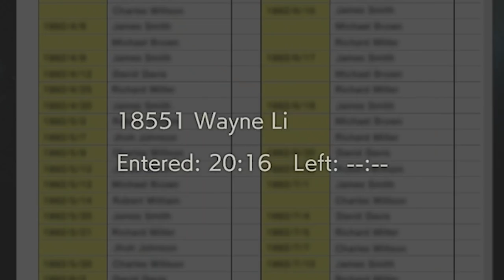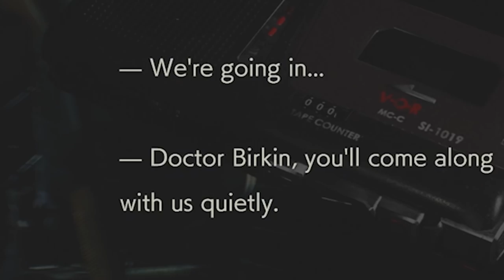Resident Evil 2: Here's Why Umbrella Corp. Is A Better Place To Work Than Google! (Part 7)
Dream Job!